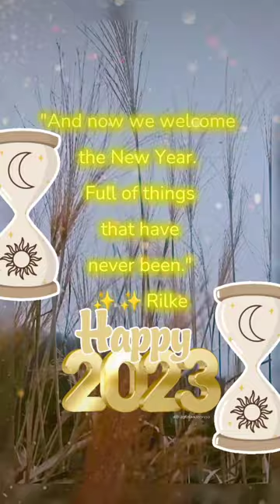✨NEW YEAR'S DAY👏2023!✨Gloria Wimberley✨music westvirginia wv #2023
👏👏2023👏👏🎶MUSIC CREDIT: "Levitating"  by  DUA LIPA
~PRESS *UPLOADS* to see *~all~* of the content in this vidbatch, including YT shorts!
~Stop by for the occasional controversy & call-out;
                                                                            stay for the abundance of art & positive vibes  :-)
[][][][][] This is a **MADE FOR ADULTS** video-designation in compliance with COPPA  [][][][][][]
*POETRY IS LIFE AMPLIFIED~and I Versify With Vibrance!*
...Poetry Is Life and my poetry is performed in 3 distinct styles: Poetry & Music, Poetry & ASMR, and Spoken Word-Only. Additionally, a 4th category of channel-content for optimum relaxation is ASMR Ambiance. ...With a total of 46,000 followers/connections on all social media: LINKEDIN, TWITTER (@Dahlia_PROetess), TIKTOK, etc., I, Gloria J. Wimberley, M.A. am an Appalachian scribe of Native American/American Indian heritage, an alumnus of both Marshall University and West Liberty University, and a lifetime member of Sigma Tau Delta, the International English Honor Society. I now reside with my husband and children in the woodsy warmth of West Virginia, previously having lived decades in Washington, DC; Miami, FL, etc. Prose Editor for Middle Island Press of WV...and English Professor who has taught for close to 20 years at various colleges and universities in Washington, DC; South Florida, Central Florida, and Ohio. My poetry has been published in India, New Zealand, England, Scotland, Canada, and the United States / USA. Besides YouTube, she is on LinkedIn, Amazon (amzn.to/VTaw84), Twitter, Goodreads, Viadeo, etc.